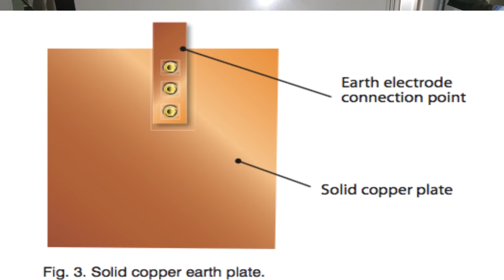How to Fix Electric Shock in Refrigerator, Current/Earth in Fridge, Deep Freezer, Urdu/Hindi At Home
How to Cool Water Tank in Summer, Very Hot Water Problem Solve by Sun At Home, Insulate Water Tank
Safe Water Tank from Lizard & Insect | how to get rid of lizards | Very Easy & Effective at Home